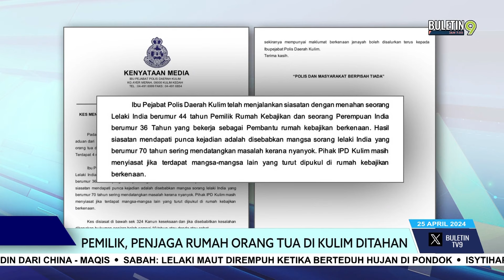Pemilik, Penjaga Rumah Orang Tua Di Kulim Ditahan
Polis menahan dua individu yang dipercayai melakukan penderaan terhadap seorang warga emas di sebuah rumah kebajikan orang tua dekat Taman Desa Aman di Kulim.

Ketua Polis Daerah, Supritenden Mohd Azizul Mohd Khairi berkata suspek ditahan selepas polis menerima aduan berhubung kejadian jam 3.50 petang, semalam.